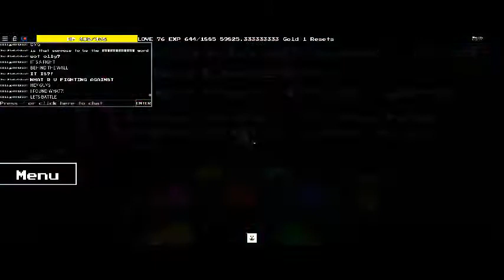Finding And Challenging Pillow Gaster (WHAT?! is the name of the enemy) For The First Time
finding WHAT?! in Undertale Monster Mania